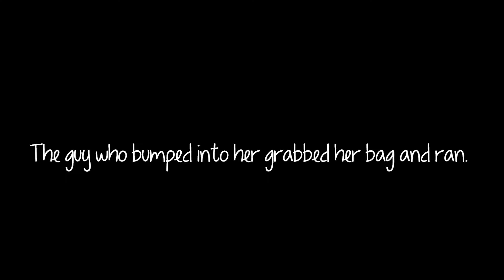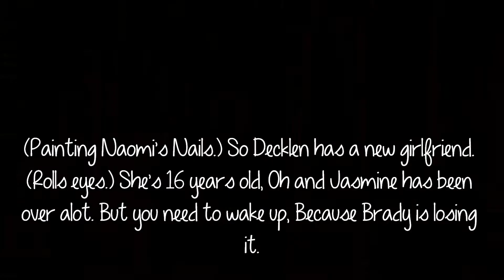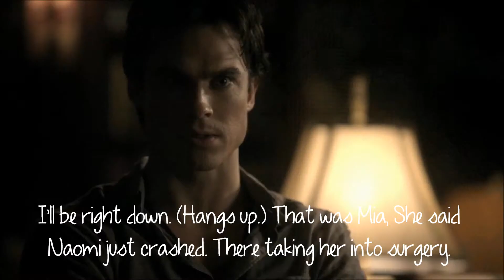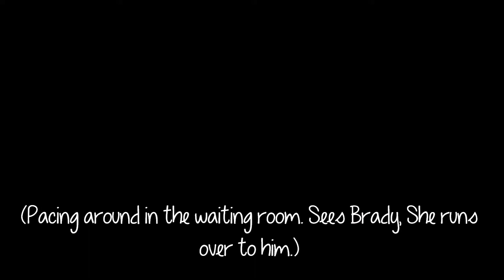Ever After:S2.Ep2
I dont like how this turned out. Not the best. :/